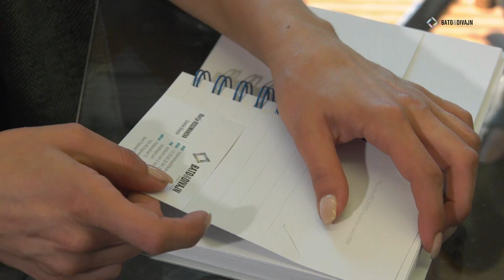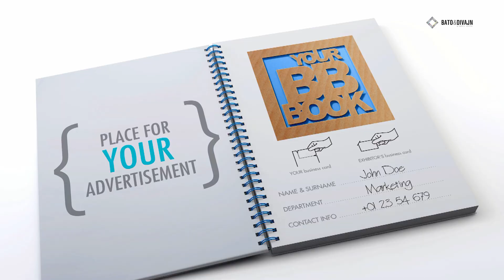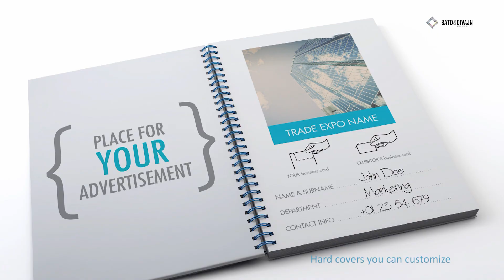XPO BOOK - your best business organizer ever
This all-in-one multifunctional notebook contains everything needed for a business professional to excel while networking. The XPO book is a series of 3 personalized notebooks, each intended for a different business use. And all having the same aim - making you the star of every meeting.